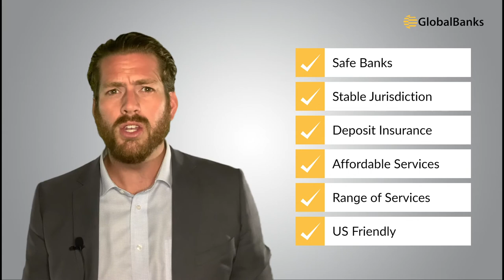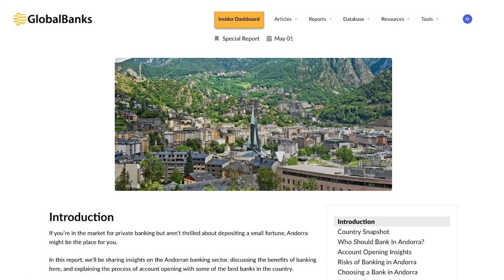Open Bank Accounts in Andorra as a Non Resident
Andorra offers a ton of value for non-residents and companies looking to tap into European banking. In fact, Andorra is one of the world’s most exciting and lesser-explored banking enclaves. And in this video, we’re going to tell you why!

How to Open a Bank Account in Andorra as a Non Resident